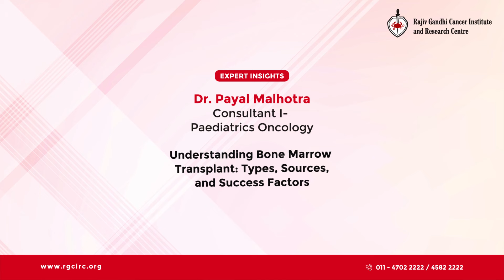Dr. Payal Malhotra, Consultant I- Paediatrics Oncology | Bone marrow transplants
Dr. Payal Malhotra, Consultant I- Paediatrics Oncology, RGCIRC, delves into the essentials of bone marrow transplants. Bone marrow plays a vital role in producing blood cells and supporting immunity, and may need to be replaced in cases of blood cancer or disorders like Thalassemia.

Dr. Malhotra explains that healthy marrow can come from matched siblings, unrelated donors found through registries or haploidentical donors such as parents.

Our expert team at RGCIRC is committed to providing comprehensive care for all types of transplants, with success influenced by various factors including team support and patient condition.